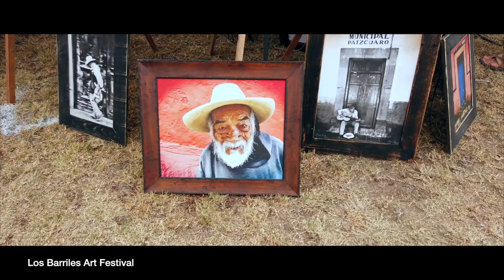Bienvenidos - Los Barriles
Drone video of the Los Barriles area in Baja California Sur.

This is why I live in Mexico... Safe, Clean, and so beautiful. The water is crystal clear and gets up to 93 degrees F...

                                                          Kimock
I can't help but think of you when I look into the eye of a storm. Everything is calm, but all around you things are spinning and dancing. You play your guitar and speak through a melody timed to sway out of time and return again at the beat of one. Having traveled through a collage of emotions I can almost hear the crowd sighing welcome home. Blissful Home.

By the way this is not slander.. Because it is all true.. I thought they were good people.. I was wrong.